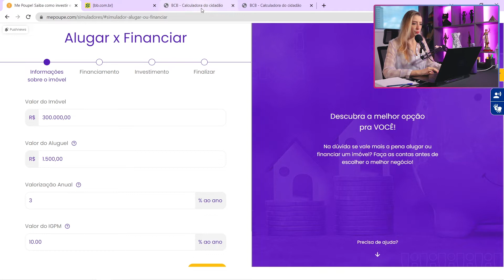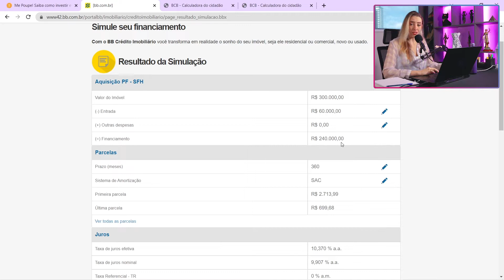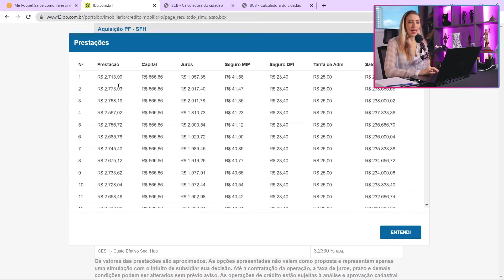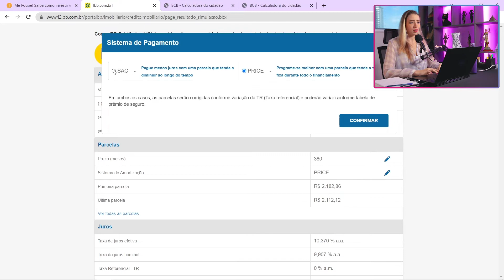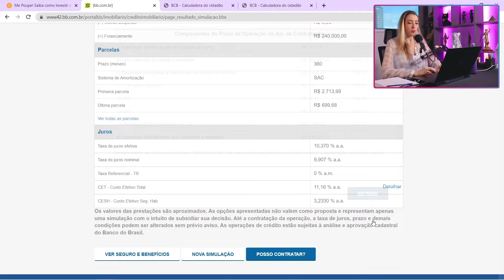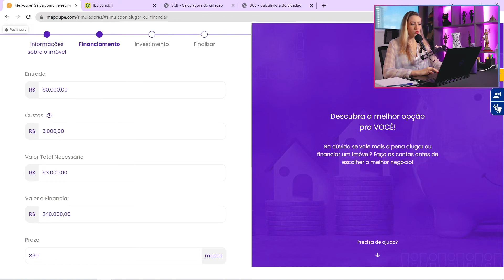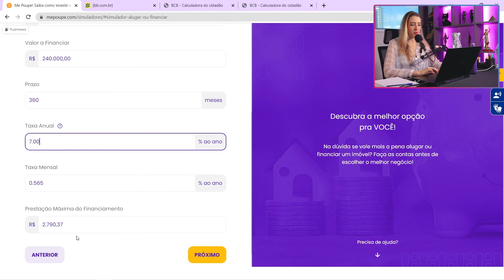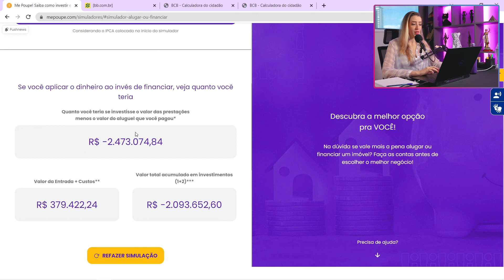ALUGAR ou FINANCIAR? A grande dúvida de sempre!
Existem diversas maneiras de reponder a pergunta: devo alugar ou financiar um imóvel?
Mas existem alguns detalhes que ninguém explica quando surge esse assunto.
Então resolvi usar um trecho do podcast @irmaosdiaspodcast com a participação da Nathalia Arcuri do @Mepoupenaweb para explicar alguns detalhes muito importantes na hora de tomar essa decisão.

Assista o vídeo e nos conte nos comentários: VOCÊ ENTENDEU DIREITO?

Vídeo baseado na legislação vigente em 11/2022
Dra. Thabata Guimarães Alexandre (OAB/SP 387.714)